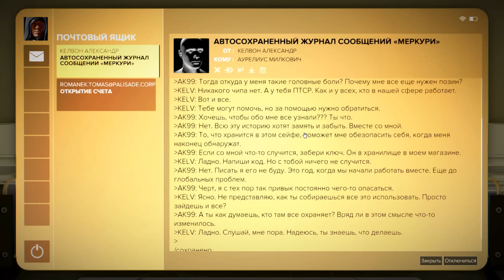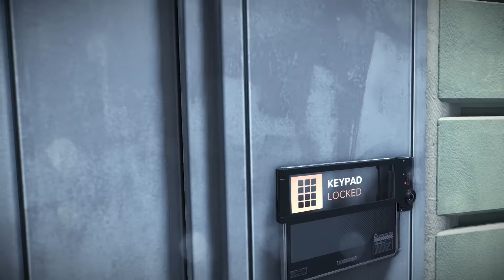Прохождение Deus Ex: Mankind Divided [28] - К значит Каждый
Иногда союзники настолько хорошо помогают, что лучше бы их не было.